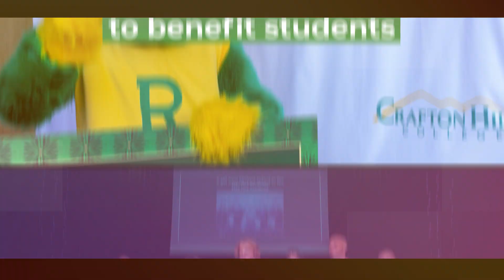Crafton Fundraiser 2023 Invitation